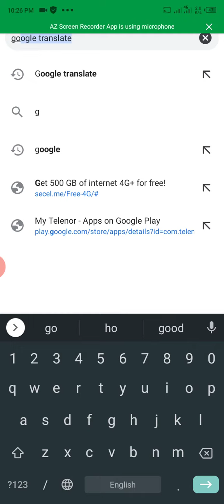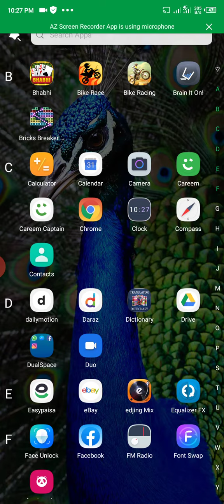How to translate your language into your desire language